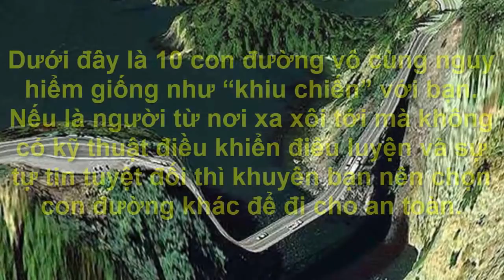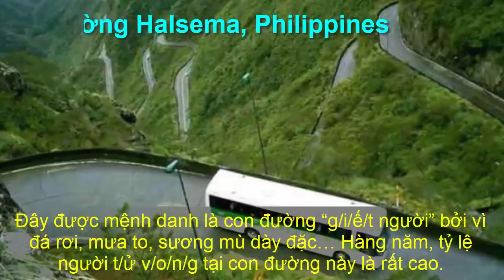Không ăn uống và đi bộ 6 ngày để trốn chạy khỏi trại vàng